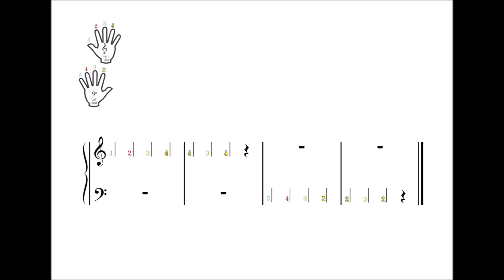Finger Number Tap 4 - Piano Beginners Course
MaxiDigit units 1 and 2 are designed for beginners aged 9 years and above and is easy to use. This is a great way to start new students at a moderate pace and is also useful for older beginners who wish to move more quickly. This course explores the piano fundamentals and music reading to expose students to a wide range of performance styles and technical challenges, carefully graded for musical development. The digital download version includes the unit pdf, flash cards, a graduation certificate, mp3 backings.